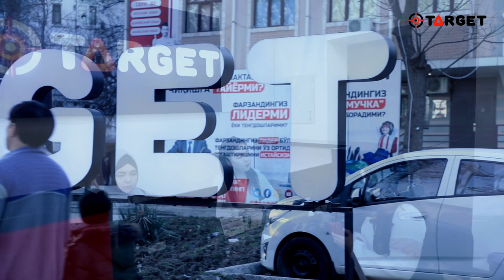The best business partner in Uzbekistan!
Are you looking for a long-term business partnership?
Target Recgruting Agency is your future partner in Uzbekistan!